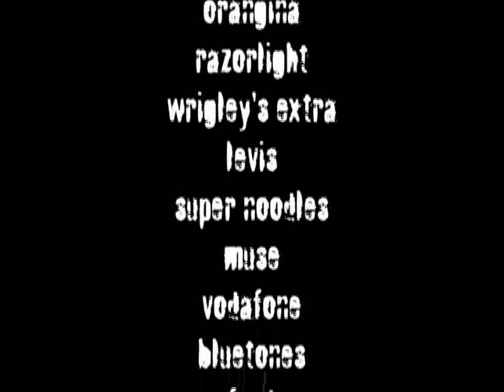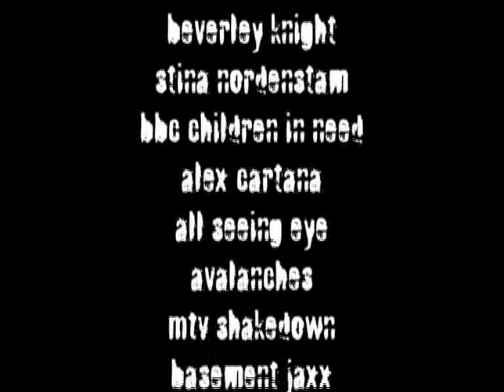Litza Bixler choreographer new showreel 2008/9 Mark Summers Dance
Litza choreographer showreel 2008/9 voted one of UK's leading choreographers. Sophie Ellis , MUSE , SUGARBABES GROOVE ARMADA BASEMENT JAZZ GOLD FRAPP RAZORLIGHT, NATASHA BEDINGFIELD, BEYONE BEVERLY KNIGHT , SHAUN ON THE DEAD, SHAKEDOWN WITH WADE ROBSON OVER 200 COMMERCIALS INCLUDING
VODAPHONE TAP COMMERCIAL DRENCH BRAINS COMMERCIAL AGENT MARK SUMMERS DANCE FOR MORE ON LITZA CHECK OUT WWW . MARKSUMMERS . COM/DANCE